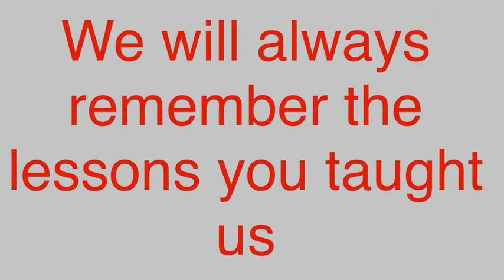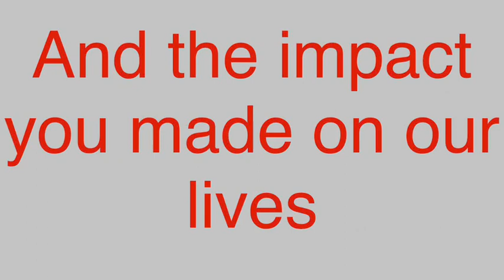Thank you Abigail